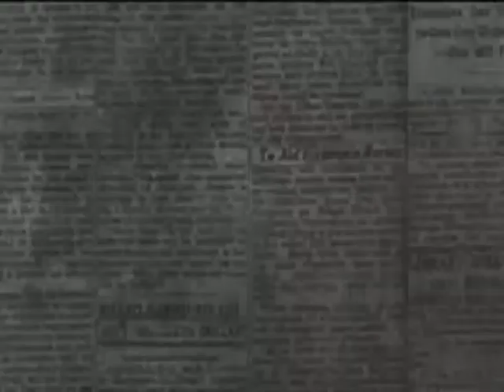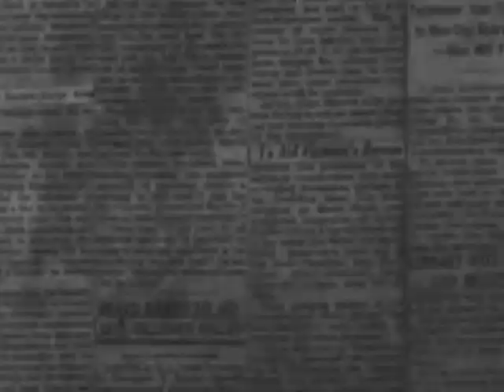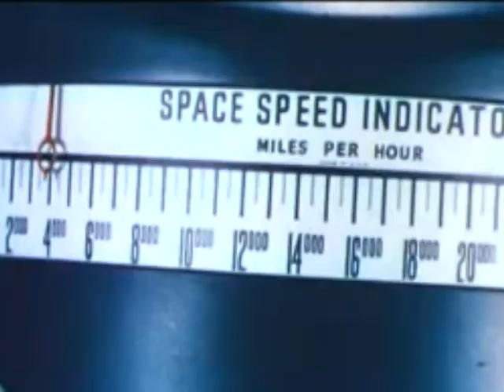POLiTE CHOiCES HAVE MiSTAKES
Dungeon Dubstep Tribute